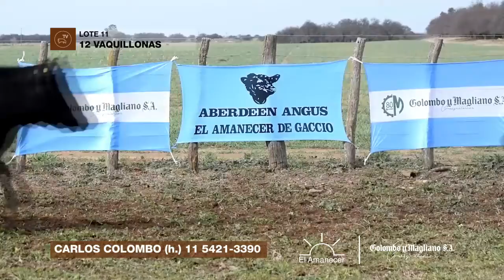VAQUILLONAS LOTE 11